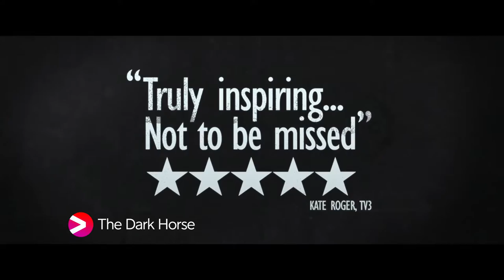The Dark Horse – Viaplay trailer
Genesis Potini er i vildrede i sit liv. Han er en tidligere skakverdensmester, men hans bipolar lidelse forhindrer hans mentale velbefindende. I et forsøg på at overvinde sine personlige dæmoner, begynder Potini at undervise en klasse med underprivilegerede børn, i en lokal skakklub i Gisborne, New Zealand.